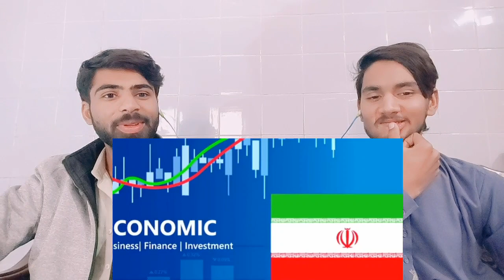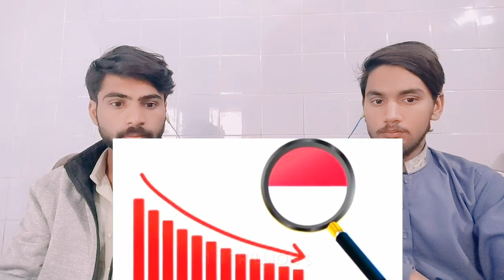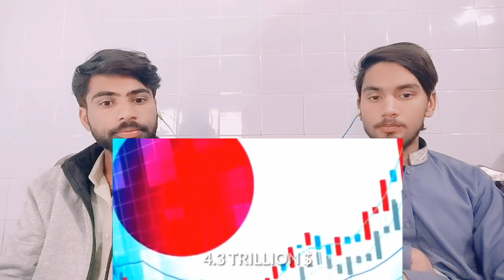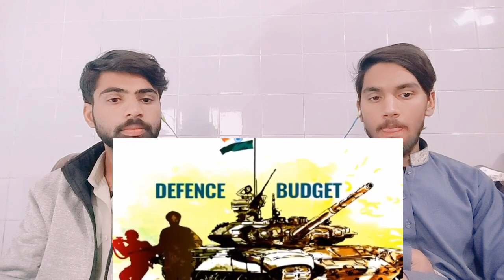आज 2023 एशिया में किस पायदान पर आ चुकी है भारतीय सेना, देख के चौंक जायेंगे | Asia Top Military Power